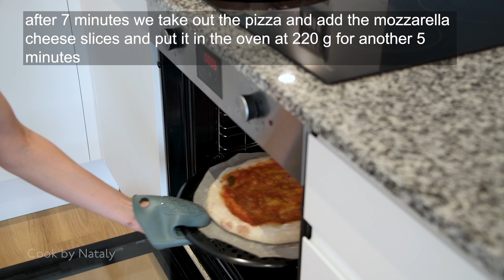How To Make Pizza Margherita Homemade - Pizza Dough Recipe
Pizza Margherita is a typical Neapolitan pizza, made with San Marzano tomatoes, mozzarella cheese, fresh basil, salt and extra-virgin olive oil.gg, In this video recipe i will show how to make pizza dough and then i will show how to Make Pizza Margherita homemade by Natalie's recipes
PIZZA DOUGH INGREDIENTS:
►1 1/4 cups warm water (300 ml) 103 -110˚F.
►7 grames active dry yeast
►1 tsp honey
►1/2 Tbsp fine sea salt
►3 1/3 cups all-purpose flour (420 grams),
INGREDIENTS FOR SOUS:
►1 tbsp extra virgin olive oil
►400 g of peeled tomatoes
►sal to taste
►1 basil leaves
INGREDIENTS IN THE FINAL:
►little parmesan cheese

pizza margherita must be made with what three ingredients,

Pizza Margherita is to many the true Italian flag.

According to popular tradition, in 1889, 28 years after the unification of Italy, during a visit to Naples of Queen Margherita of Savoy, wife of King Umberto I, chef Raffaele Esposito of Pizzeria Brandi and his wife created  a pizza resembling the colors of the Italian flag, red (tomato), white (mozzarella) and green (basil). They named it after the Queen.
Descriptions of such a pizza recipe, however, can be traced back to at least 1866 in  Francesco DeBouchard book "Customs and Traditions of Naples" -  (Vol II, p.. 124). There he describes the most popular pizza toppings of the time which included one with cheese and basil, often topped with slices of mozzarella.

Since 2009, Pizza Margherita is one of the three Pizze Napoletane with an STG (Specialità Tradizionali Garantite - Traditional Guaranteed Specialty) EU label together with the Marinara (garlic and oregano) and the Margherita Extra (mozzarella di Bufala Campana DOP, fresh basil and tomatoes).